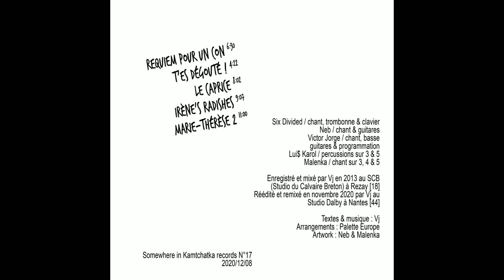Irene's radishes - Palette Europe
"Du bon son pour ton fenwick" / EP / Palette Europe
2020/12/08

Tracklist :

01_Requiem pour un con
02_T'es dégouté !
03_Le caprice
04_Irène's radishes
05_Marie-Thérèse 2

Six Divided / chant, trombonne & clavier
Neb / chant & guitares
Victor Jorge / chant, basse
guitares & programmation
Lui$ Karol / percussions sur 3 & 5
Malenka / chant sur 3, 4 & 5

Enregistré et mixé par Vj en 2013 au SCB
(Studio du Calvaire Breton) à Rezay [18]
Réédité et remixé en novembre 2020 par Vj au Studio Dalby à Nantes [44]

Arrangements : Palette Europe
Artwork : Neb & Malenka